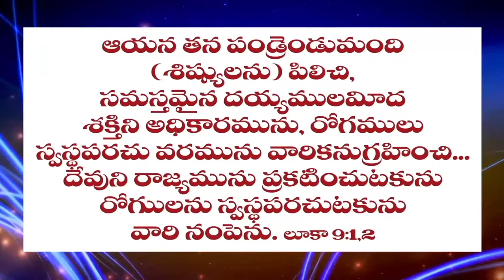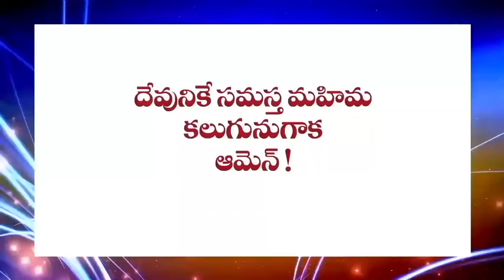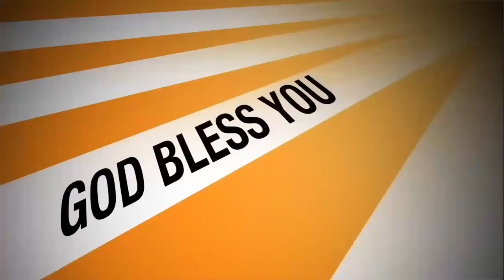అతడు శ్రమలో ఉన్నపుడు తన దేవుడైన యెహోవాను బతిమాలుకుని | Sister Esther | Moksha Margham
Sermon By Sister Esther | Apostolic Faith Ministries Munjuluru